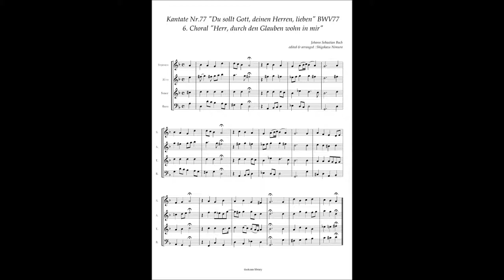Johann Sebastian Bach, Cantata No 77 / 6 Choral "Herr, durch den Glauben wohn in mir"